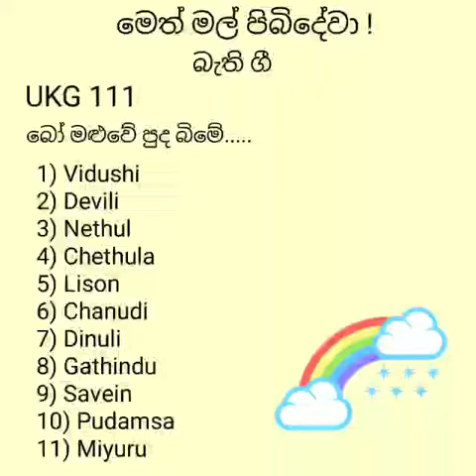Bathi gee (UKG3)